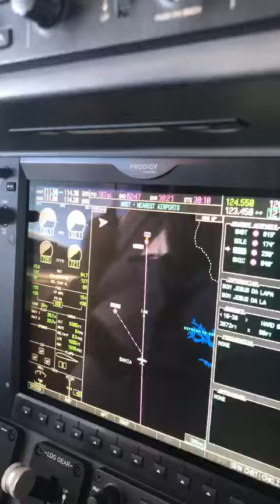PP2SS/MA. PY6ZF. QSO